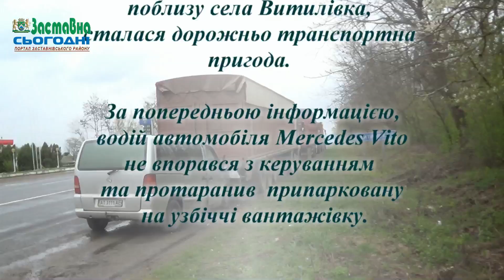ДТП на трасі Кіцмань - Чернівці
Аварія 7 квітня на трасі Кіцмань - Чернівці, поблизу села Витилівка, сталася дорожньо транспортна пригода.